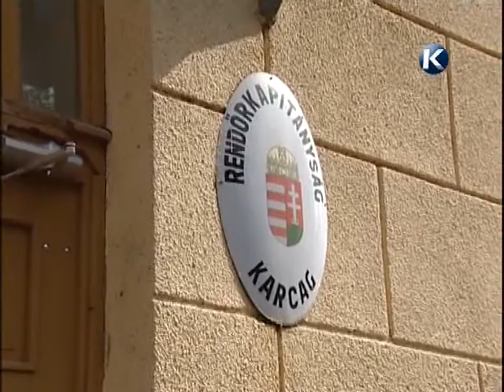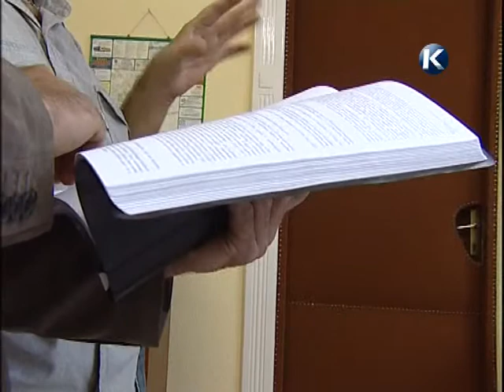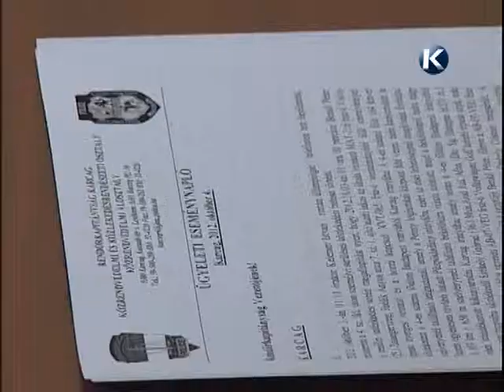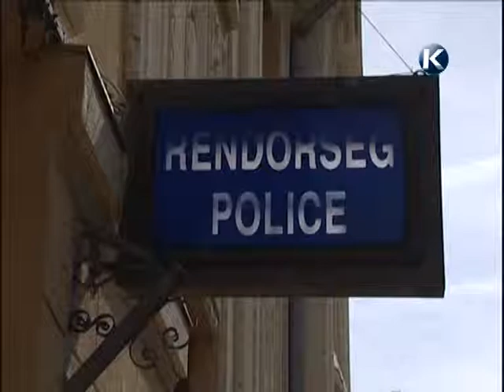retteghetnek a bűnözők